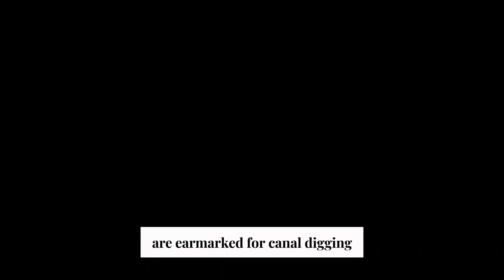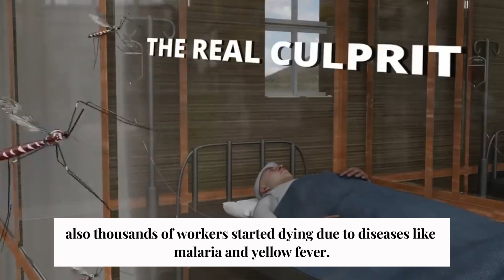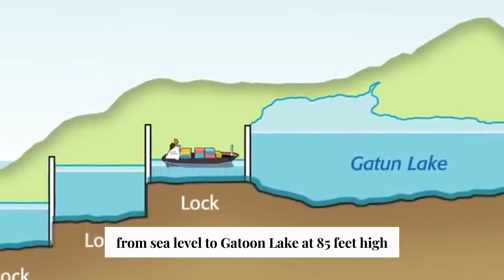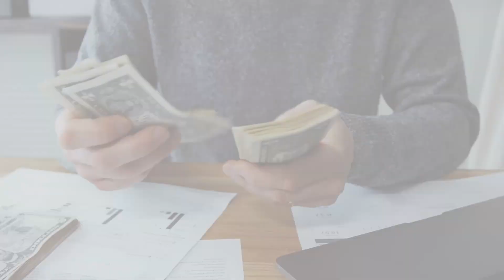Two Oceans United | The Panama Canal's Global Trade Revolution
Dive into the captivating saga of human ingenuity and determination with the story of the Panama Canal. From the ambitious dreams of the French in the 19th century to the ultimate success achieved by the United States in the 20th century, this man-made marvel defied daunting obstacles to connect the Atlantic and Pacific oceans. Learn about the visionary engineers who conquered challenging landscapes and deadly diseases, transforming a wild tropical rainforest into a vital artery of global trade. Explore the intricacies of lock-based navigation and the impressive scale of Gatun Lake. Discover why over 15,000 ships annually traverse this historic waterway, paying homage to the spirit of innovation and the triumph of human endeavor.